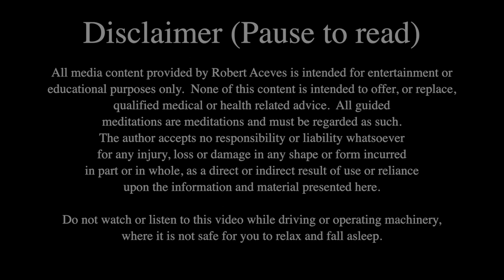Mindfulness Guided Meditation Self Love and Self Esteem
This is a guided meditation to take you on a journey of relaxation.  You cannot give what you do not have.  Fill yourself up with love.  It will reduce your stress level,  as well as improve your overall health and well being when practiced regularly.

Headphones recommended for optimal experience.  Do not listen while driving.

Meditation written and read by Robert Aceves

Photo Credit: Jill Wellington from PIxaBay.com

🧘 Looking for stress and anxiety relief, check out these practices: Guided Meditation for Detachment From Over Thinking (Anxiety / OCD /  Depression)

🙏  Let me know what you think and if you have any requests for more meditation or any other type of videos.

Robert Aceves
The meditations were begun with one purpose: simply to try and help people. Every meditation is produced with genuine care and love for those people who use them because I too have needed the kind of help these meditations are trying to offer others.
My ethos is to be as all-inclusive and as neutral as possible. I always welcome comments, feedback & suggestions and actively engage with my subscribers via my Facebook page, Instagram and many other social media accounts.

This recording is in no way a replacement for any prescribed medication; nor is it intended to contraindicate or supersede any medically diagnosed conditions. Please always consult your health care professional for your best advice in all medical issues.